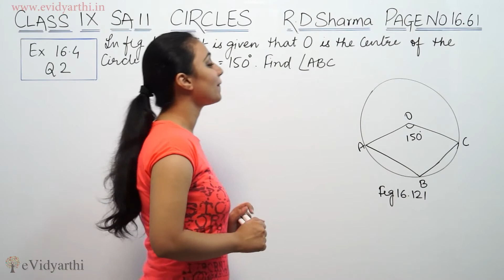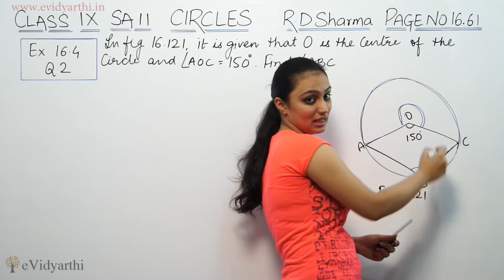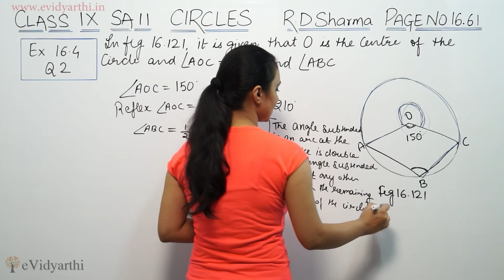Q 2, Ex. 16.4, Circles, "Page No. 16.61" (R.D. Sharma Maths Class 9th)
Circles - Solution for Class 9th mathematics, NCERT & R.D Sharma solutions for Class 9th Maths. Get Textbook solutions for maths from evidyarthi.in